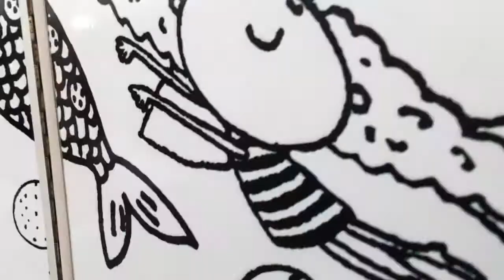Colour-in Chit Chat with Edith Bowman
Catch up with broadcaster Edith Bowman in the colour-in caravan.